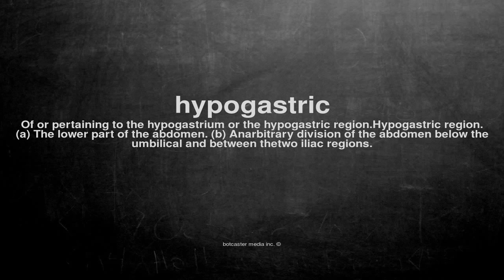What does hypogastric mean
What does hypogastric mean in English?